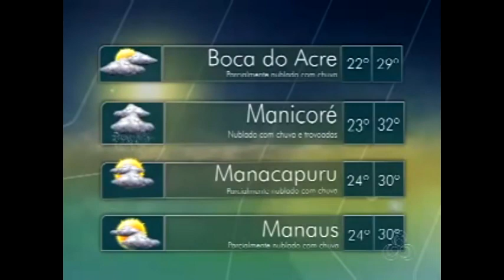10 de abril de 2023